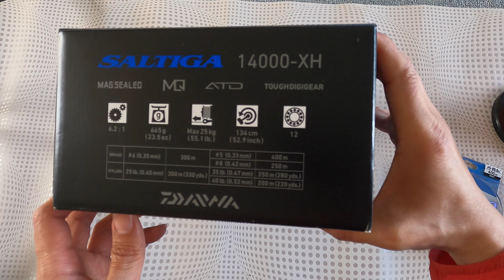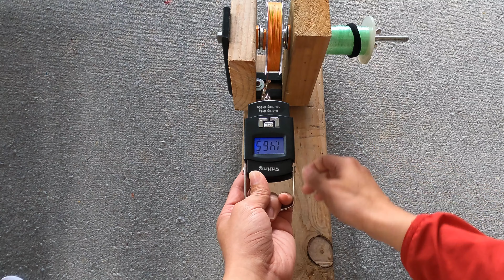20 Daiwa Saltiga 14000 open box, spooling with DIY spooler and Shimano TLD新款Saltiga开箱自制上线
2020 Daiwa Saltiga 14000, 665g weight, 25kg super smooth drag!
新款Saltiga 14000，只有665g重，但有25公斤顺滑刹车
Can it hold 400m of  89lb Shimano ocea braid? Let's see...
是否可以装下400米Shimano Ocea 89磅布线？